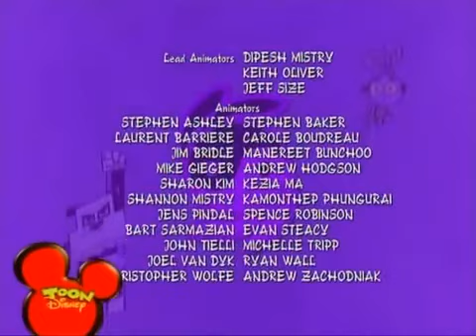Yin Yang Yo (ITA) - St.2 Episodio 7B - un gioco con l'età (italiano)